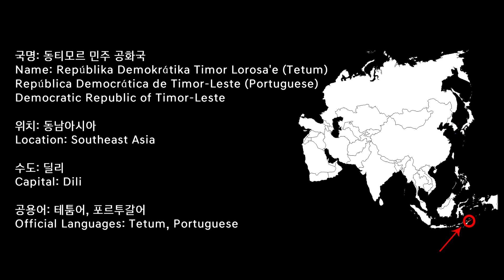[세계의 국가 간단 소개 시리즈] 27탄 - 동티모르 / [Countries of the World Series] #27 - Timor-Leste/Timor Lorosa'e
세계 국가 간단 소개 시리즈 27탄으로 아시아의 동티모르를 준비했습니다!

27th Edition of the Countries of the World is Timor Leste (East Timor) from Asia!